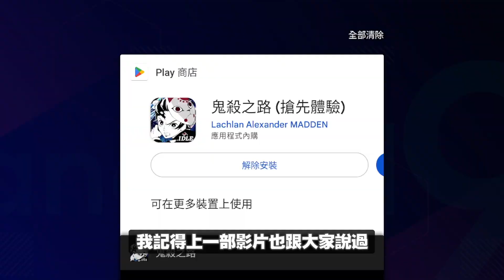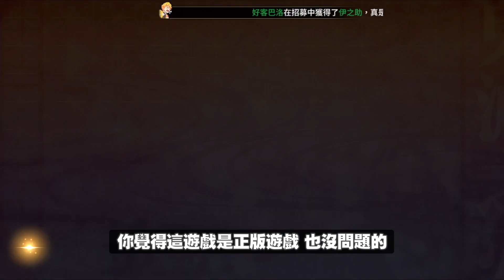下載會中毒？即將關服？山寨遊戲？你還要玩嗎？｜鬼殺之路、滅鬼之路、鬼滅之刃手遊、弒鬼之刃